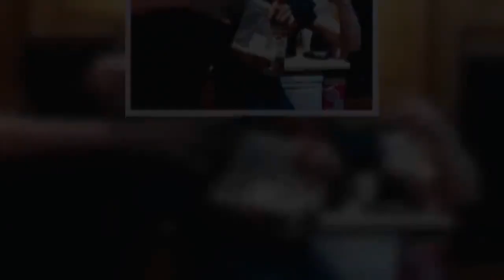Barefoot killer on five-day drugs binge pictured partying hours before he murdered innocent Scots da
A killer who brutally murdered an innocent dad after a five-day drugs binge has been locked up for at least 19 years.   Liam Hay knifed Anthony McGladrigan nine times at the victim's home in Cuminestown, Aberdeenshire.  The 20 year-old – described as “delusional” - had been chasing after a friend, who went to Mr McGladrigan's house nearby for help.  Hay instead turned on the 51 year-old hotel worker who shouted to his wife Fiona: “Oh my god...I have been stabbed”.   Hay returned today to the High Court in Glasgow having earlier pled guilty to murder.  Lady Stacey handed him a life sentence branding the killing as “shocking” and “incredible”.  She told Hay: “I suspect what you did makes no sense to anyone.  “I know that, by your actions, you have deprived Mr McGladrigan's family. He was a man who had much to offer.  “I know from statements from his family that he is sorely missed.  “Mr McGladrigan was the sort of person who tried to help others, if he could.  “He let your friend in and, in so doing, he ended up losing his life, as you followed.”  A hearing was told Hay and friends had been bingeing on drink and drugs at various places between June 21 and 26 2018 – the day of the killing.  Prosecutor Erin Campbell said this included taking cocaine and the stimulant M-Cat.  At one stage, Hay partied at his grandparents house while they were on holiday in Spain.  The property was just a short distance from Mr McGladrigan's family home.  Hay was described latterly as “tripping” and his behaviour “increasingly strange”.  Around 4.30am on the morning of the murder, Hay's friend Austen Smith tried to wake him.  The killer got up, but then grabbed a baseball bat and claimed he “wanted a word” with him.  A scared Mr Smith immediately raced out of the house as farm worker Hay yelled threats at him.  Mr Smith thumped on the door of Mr McGladrigan for help.  The dad – who worked at the Sandman Signature Hotel in Aberdeen – had been in bed with his wife shortly after finishing a shift.  Mr McGladrigan let Mr Smith in and shouted to his wife: “Stay in the room. He says he is being chased by someone with a bat.”  A bare-footed Hay then stormed up and tried to open the door to the house.  Mr McGladrigan pleaded with him: “No, I am not letting you in. Calm down – put the baseball bat down.”  But, the thug instead used the weapon to smash glass and force his way in.  It is not known exactly what happened, but Hay appears to have grabbed a knife from the victim's home.  Mr McGladrigan screamed: “Oh my god, are you crazy? I have been stabbed.”  His wife dialled 999 as she desperately tried helping her stricken husband.  Hay remained hiding in the house still clutching the murder weapon before police swooped.  Mr McGladrigan meantime was rushed to hospital in Aberdeen, but never recovered.  He died due to “multiple” stab wounds to the back and chest.  Hay was later quizzed by police. He had earlier stated: “You are making me walk barefoot, you b s. You